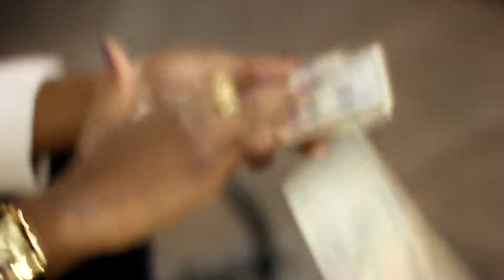"The Goddesses" (Make $600 WITHOUT SELLING SEX!)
Money Team Queen Sumiese...
Star of the hot reality show "HOOD CHICKS"
talks about making money without selling sex.